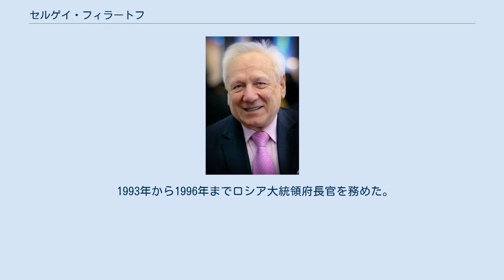セルゲイ・フィラートフ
セルゲイ・アレクサンドロヴィチ・フィラートフ（フィラトフ、ロシア語: Сергей Александрович Филатов, ラテン文字転写: Sergei Aleksandrovich Filatov, 1936年7月10日 - ）は、ロシアの技術者、研究者、政治家。
ロシア最高会議第一副議長を経て、1993年ロシア大統領府長官に就任する。
 1936年モスクワに生まれる。
父アレクサンドルはソ連作家同盟の会員。
高校卒業後、電気技師の助手として「鎌と鎚」Серп и Молот冶金工場に入る。
同工場では設計部門勤務のほか、コムソモール書記も務めた。
1964年モスクワエネルギー大学を卒業する。
1966年から1968年までキューバに技術顧問として派遣される。
 1969年帰国し、全連邦調査・開発研究所の冶金工学プロジェクト部門に配属され、以後、電気オートメーション・連続プロセス研究所所長などを歴任し、研究者として活躍する。
1984年技術科学博士号を取得する。
1987年複合鋳造による圧延鋼鉄製ロッド製造に関する論文でソ連国家賞を受賞した。
 研究者として活動していく中で、次第にソ連の国家体制に対する改革の必要性を意識するようになり、改革派の一員として活動するようになる。
1990年ソ連共産党を離党し、民主ロシアからロシア人民代議員に立候補し当選する。
 1993年から1996年までロシア大統領府長官を務めた。
ガリーナ夫人との間にマリーナとマリアの二女がいる。